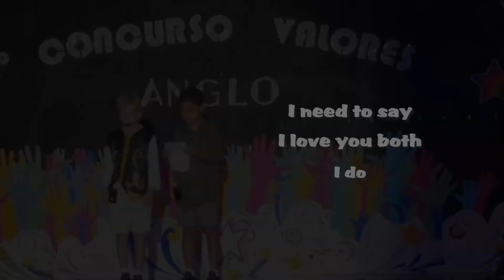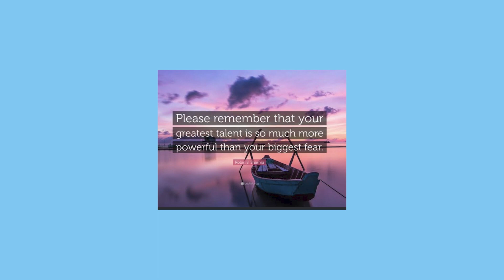Read Poetry by Caldon & Miguel in Talent Show Colegio Anglo Puerto Vallarta